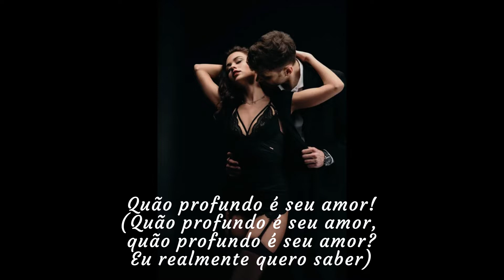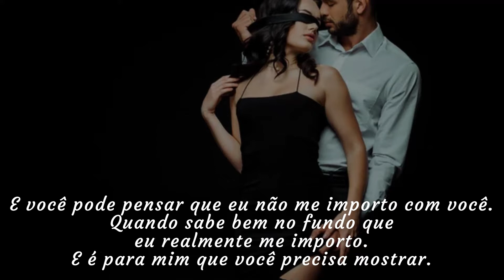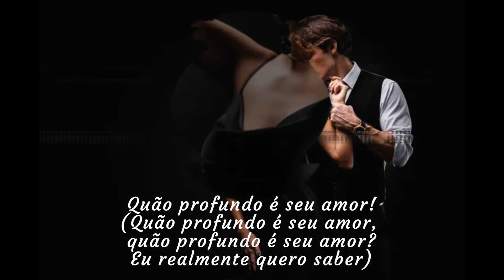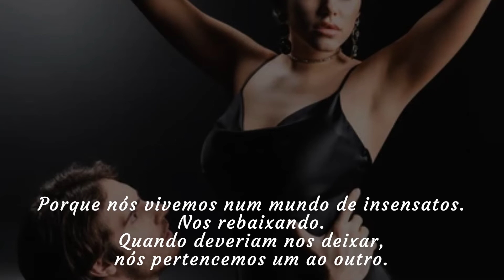Bee Gees - How Deep Is Your Love Legendado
Trio: Bee Gees.
Ano de lançamento: 1977.

"How Deep Is Your Love?" é uma canção escrita por Barry, Robin e Maurice Gibb dos Bee Gees e lançada como single no ano de 1977.

Foi originalmente escrita para compor a trilha sonora do filme Saturday Night Fever, estando presente no álbum oficial do filme, tendo se tornado um grande sucesso dos anos 1970. Foi ainda a música com mais adaptações de todos os tempos, com mais de 400 regravações.[carece de fontes]

A canção está na posição de número 366 da lista da revista Rolling Stone das 500 Grandes Canções de Todos os Tempos.